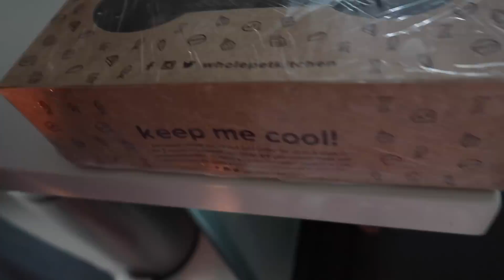BRITISH HUSBAND KUMANTA NG TAGALOG SONG | TheMcQueens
BRITISH KUMANTA NG TAGALOG SONG | TheMcQueens

HI THERE! I AM CHARO MCQUEEN, A FILIPINA WHO IS IN A LONG DISTANCE RELATIONSHIP AND AN INTERACIAL MARRIAGE WITH MY BRITISH HUSBAND.. I AM ALSO A MOM OF A LOVELY DAUGHTER.. I MAKE FAMILY VLOGS.. AND IF YOU ARE INTO THOSE DON'T FORGET TO SUBSCRIBE!